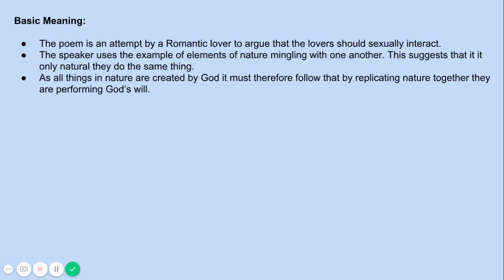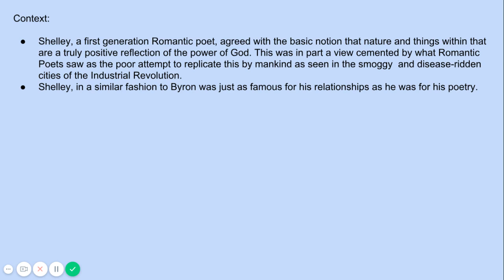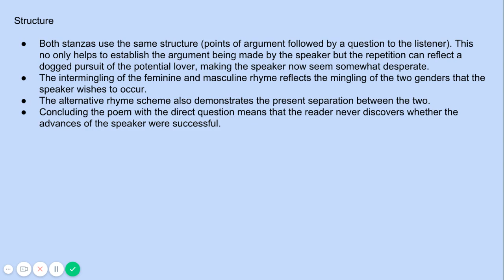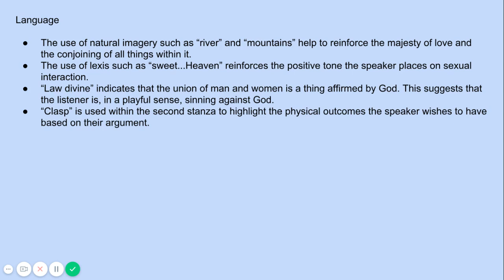Love's Philosophy: Everything You Need to Know